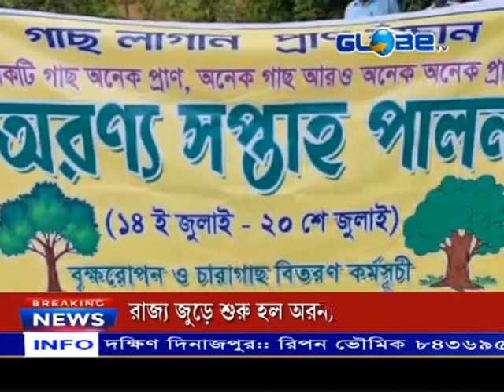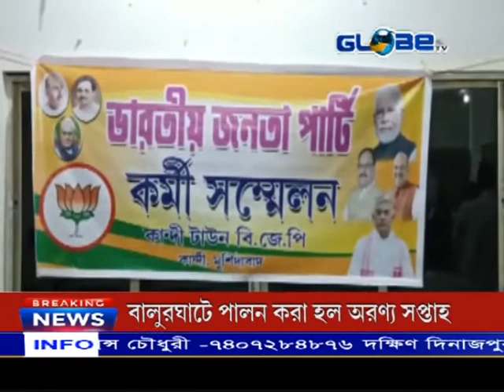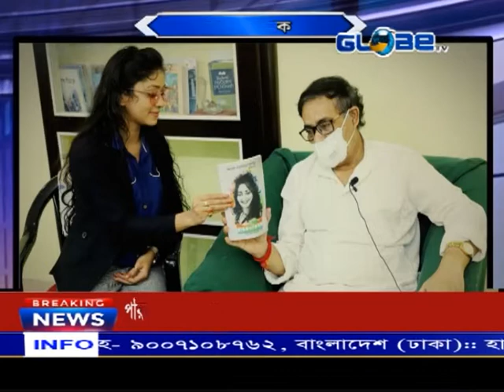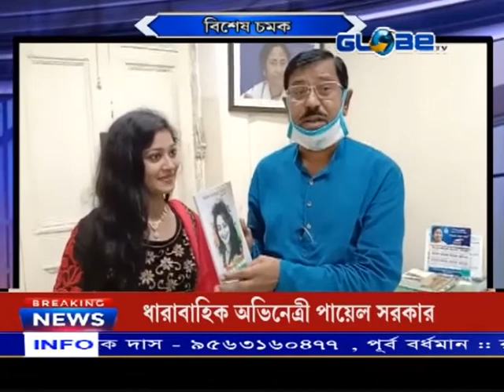GLOBE NEWS 15.07.2021